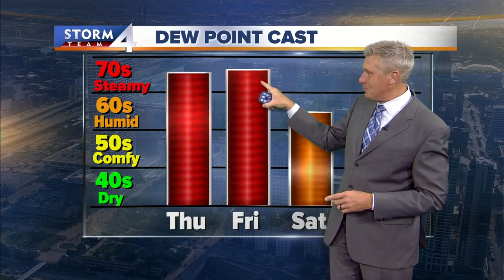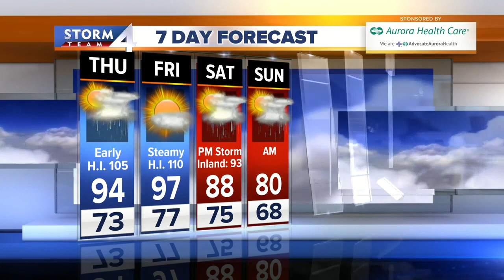Brian Gotter's evening Storm Team 4cast for July 17, 2019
Very hot and humid conditions are ahead for the end of the week, but the possibility of strong to severe thunderstorms will be the main concern tonight into Thursday morning.